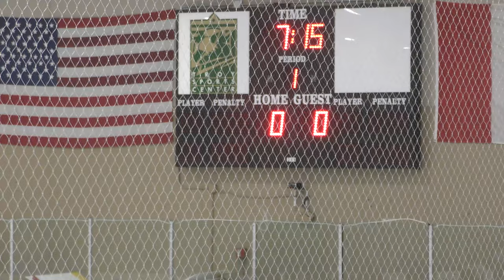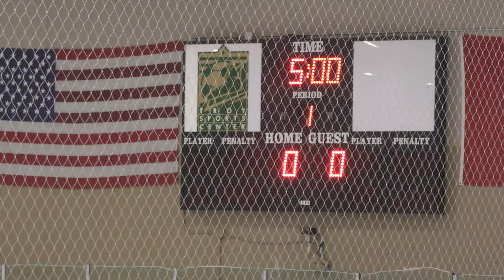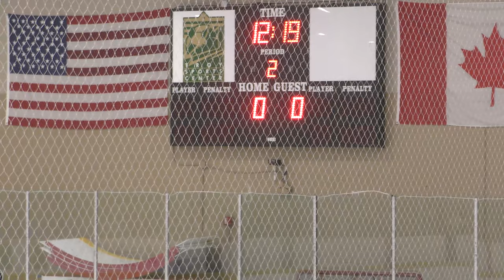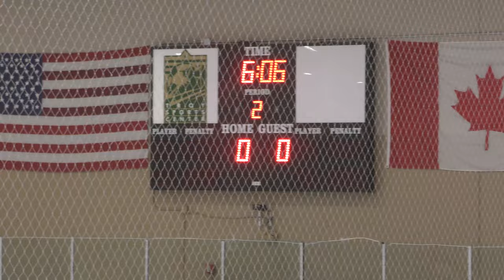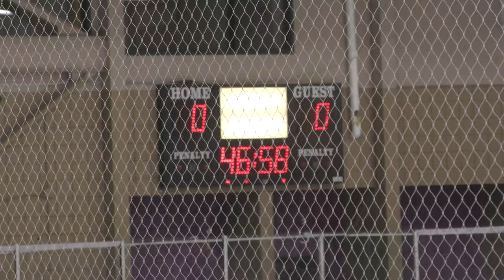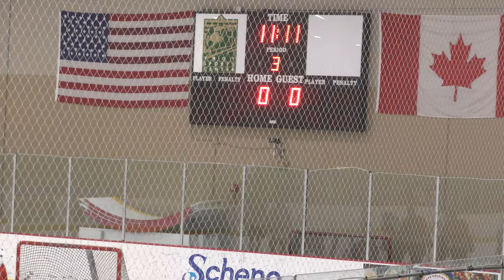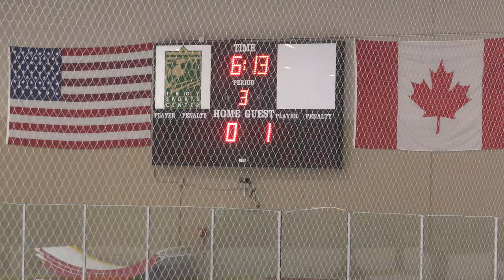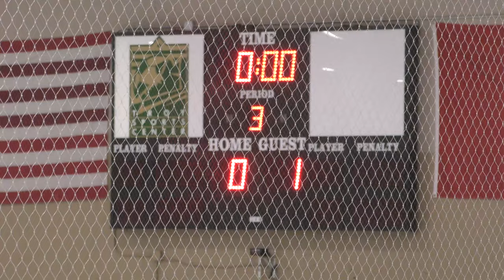Jimmy Johns vs Troy - 01/30/22: Game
Full Game
Jimmy Johns vs Troy - 01/30/22
Jimmy Johns - 1, Troy - 0
Troy Sports Center - Troy, MI